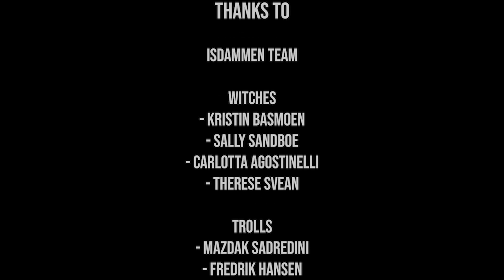Myrkgand - "Trolls Filthy Madfeast" ft. Trollfest (OFFICIAL MUSIC VIDEO)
Witchcraft, mushroom trips, beer, lust & a lot of sense of humour... 🍄🍻 Demons and witches, the time has come!

Myrkgand recorded this very funny music video in Oslo, Norway, along with some members from the incredible band Trollfest + some friends.

Enjoy "Trolls Filthy Madfeast" official music video ⚡😈🔥

Special thanks to Rock In Pub in Oslo & Gray Gull Productions.

Song mixed and mastered by Roland Grapow (Masterplan, Helloween)